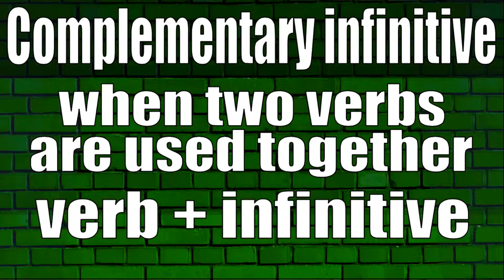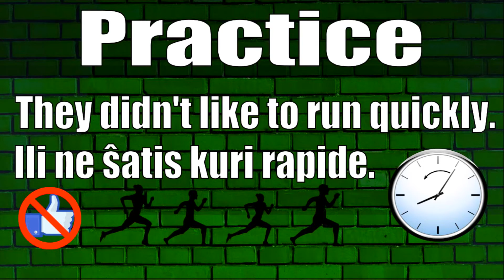Esperanto complementary infinitive (mini lesson)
This is part of a larger lesson on indirect objects, future tense, and complementary infinitive.